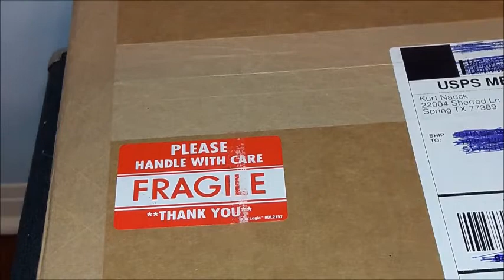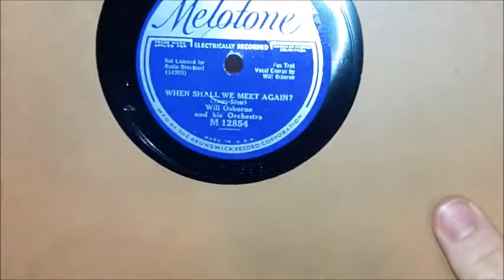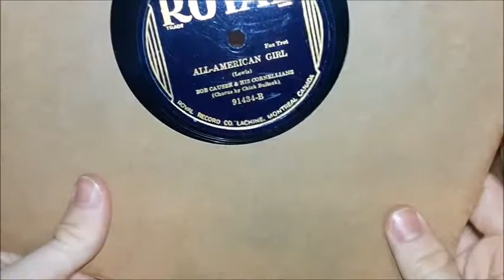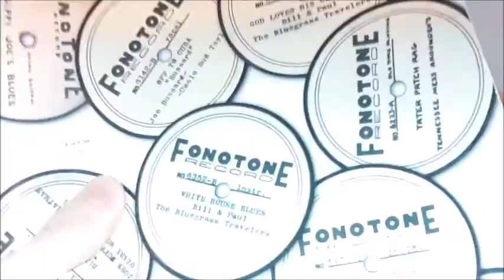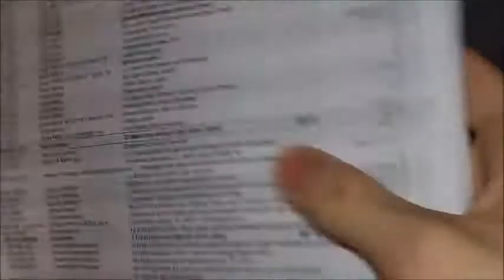VRA Nauction #70 Winnings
And so the "Big 7-0" of Nauck Vintage Record Auction #70 is over as bidders get their winnings. It's my first time getting more than 1 or 2 discs through the whole time. Didn't get everything I bade on, though I did get some stuff from the failsafe method I explained in the video. Lets hope in the spring with #71 that the new updated system works right on 78rpm.com so that people don't have to keep messaging Kurt himself to place bids.